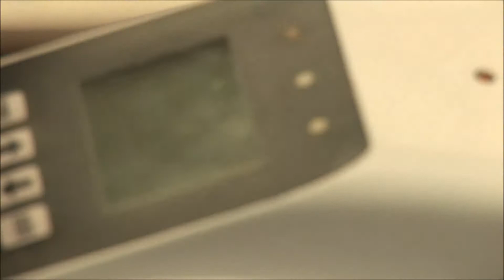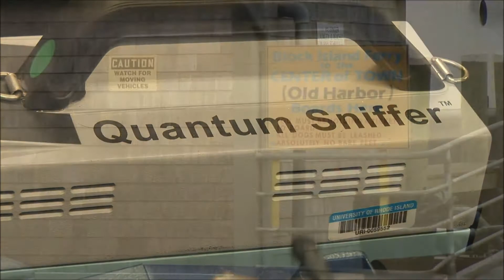DetectaChem at URI with Dr. Jimmie Oxley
The University of Rhode Island is a Department of Homeland Security Center of Excellence for explosive detection. DetectaChem is the manufacture of the Seeker line of handheld explosive and drug detectors. This video highlights the partnership between URI and DetectaChem.  The Seeker XDU handheld explosive detector is available